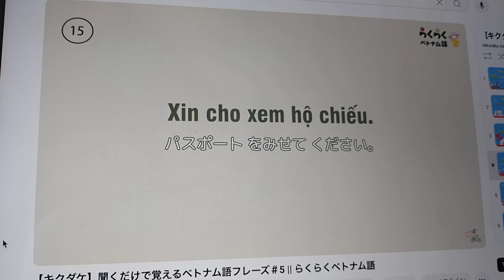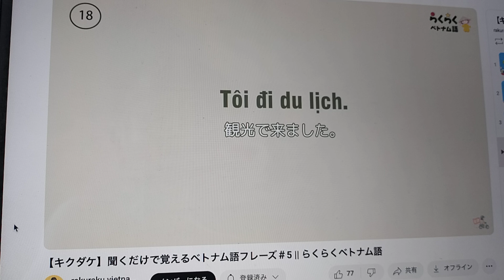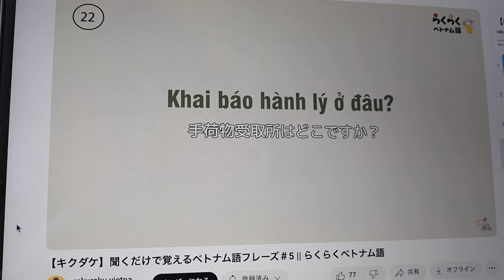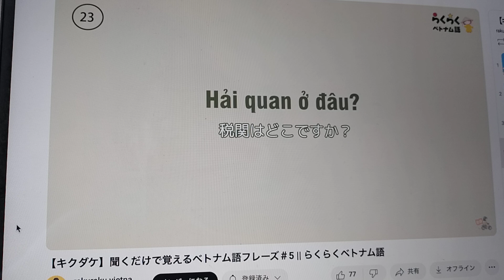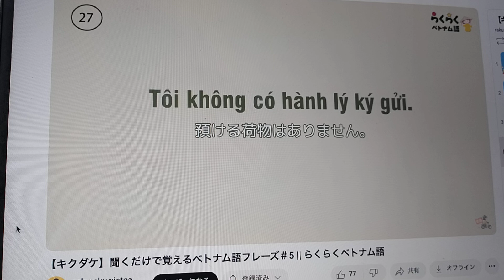No1001 シャドーイング らくらく 旅行